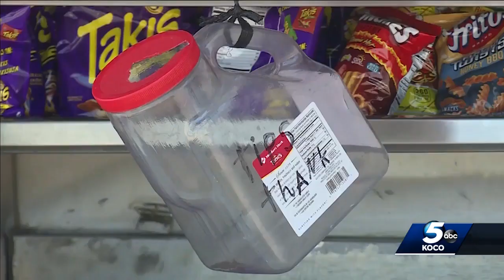Armed robber gets away with metro taco truck's money after pointing gun at employees